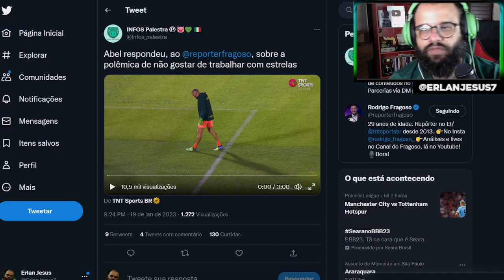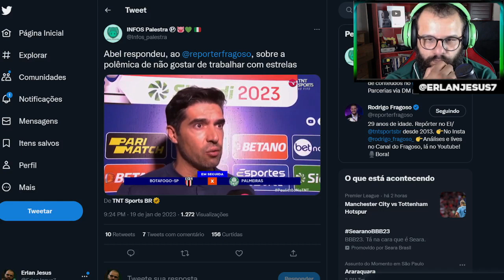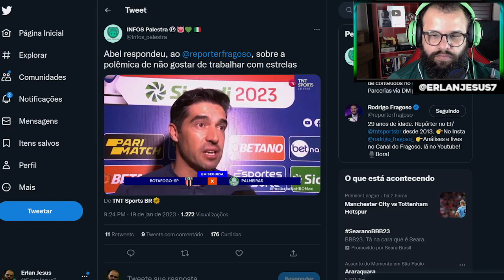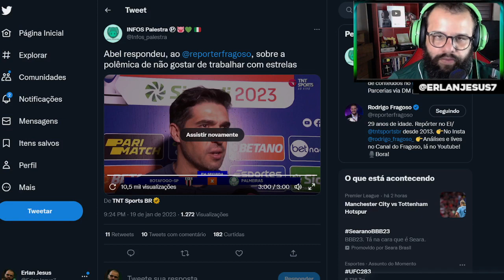ABEL mandou a REAL sobre REFORÇOS NO PALMEIRAS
Abel Ferreira falou antes do jogo entre Palmeiras e Botafogo/SP em Ribeirão Preto, sobre os possíveis reforços e notícias que correram durante a semana sobre ele não gostar de medalhões no elenco.
Agora resta esperar Leila Pereira mexer no bolso e trazer os nomes que o técnico espera.